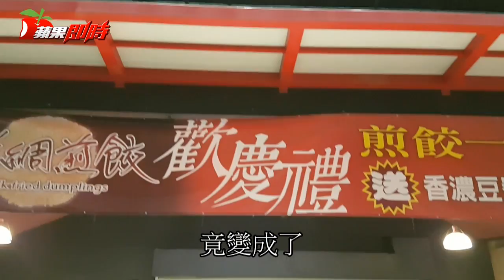【祕密客】披絲綢的煎餃 | 蘋果私房菜 | 台灣蘋果日報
前陣子青年路和中華路口開了一家酸白菜火鍋店，這天打算前往品嘗，不料火鍋不賣了，倒是1樓騎樓賣起了煎餃，而且取了一個好聽的名字---絲綢煎餃，因為肚子也餓了，於是決定來瞧瞧什麼是披上絲綢般外衣的煎餃...